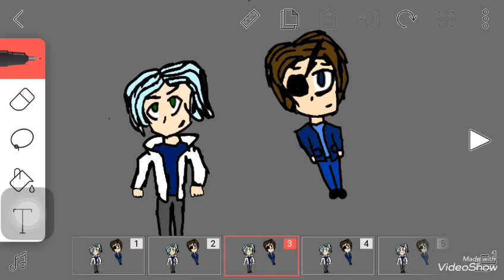Anime battle (W.I.P) Ridley vs Dylan & Ara!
An animation that I’m working on! Enjoy!